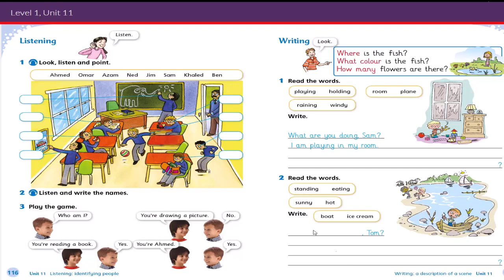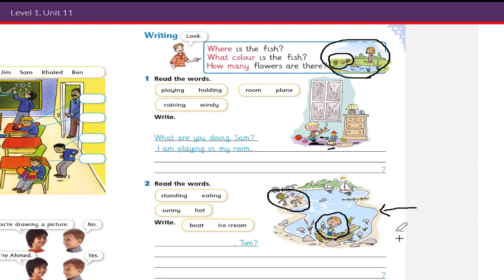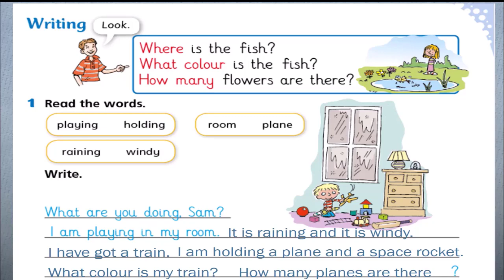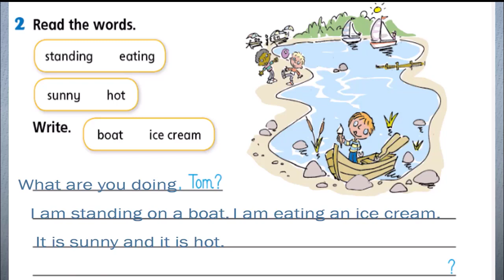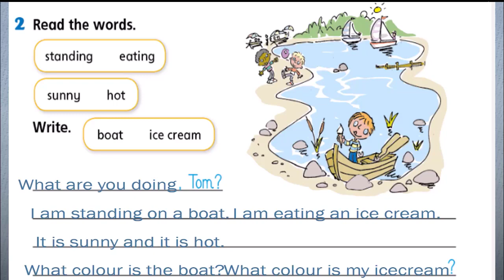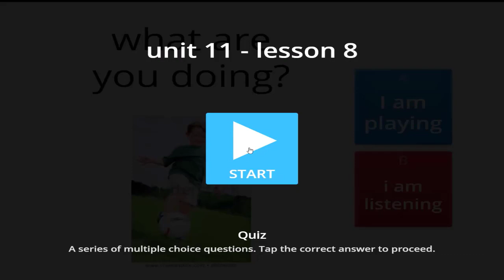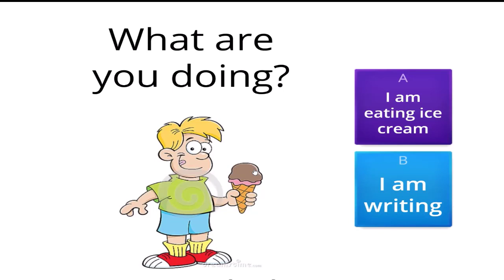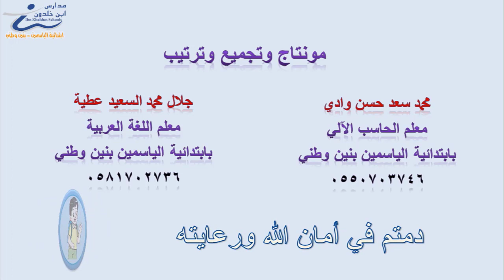إنجليزي أول الوحدة 11 الدرس 8 3